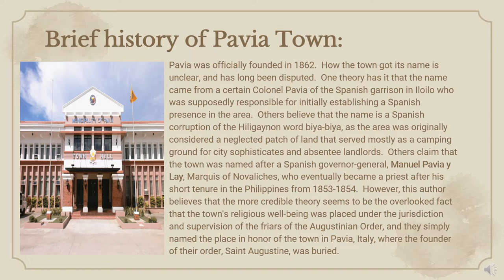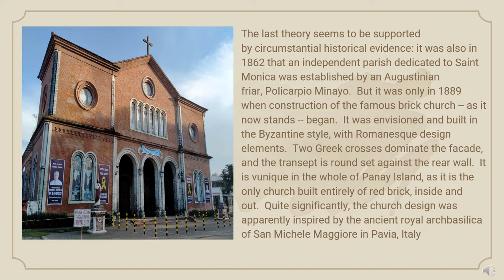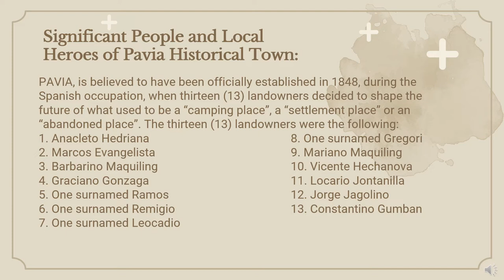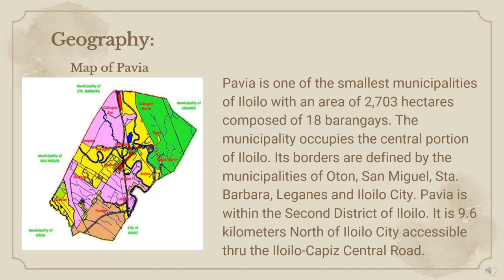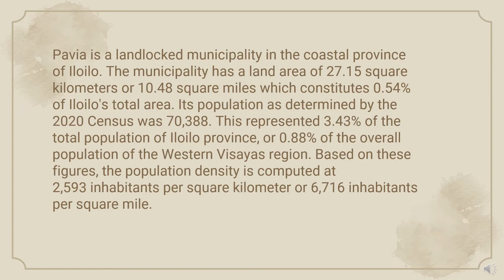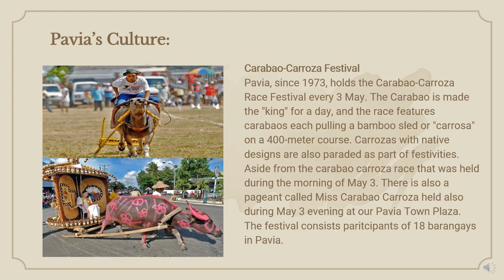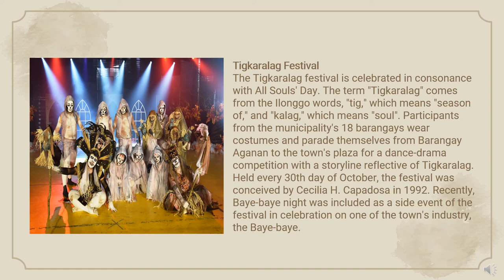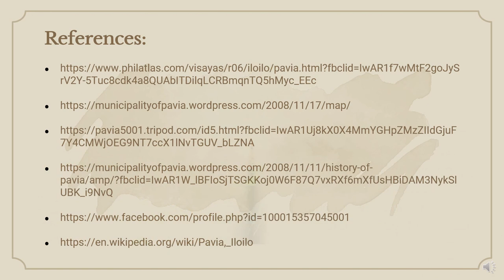The History of Pavia Town